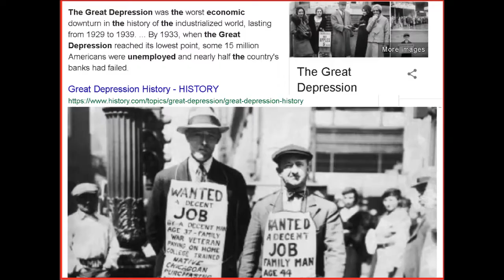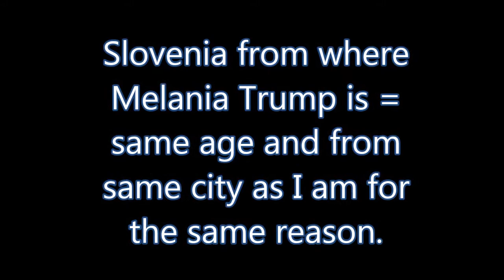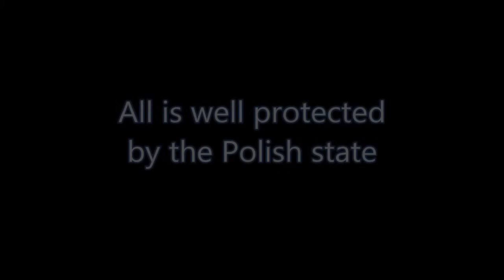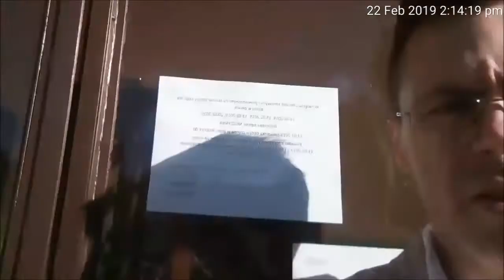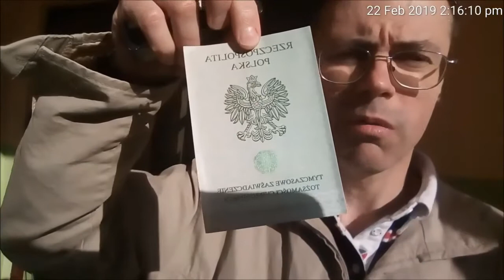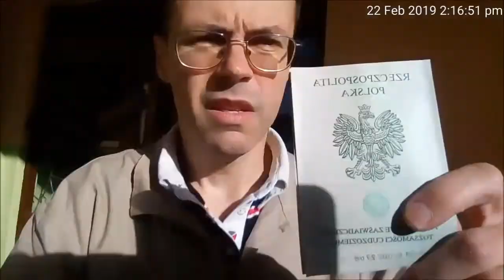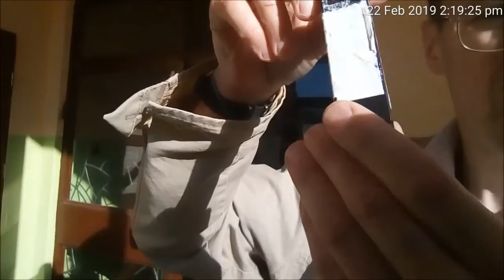1 of 6 Second political asylum attempt in Poland 2019